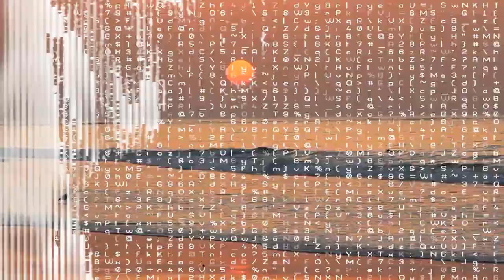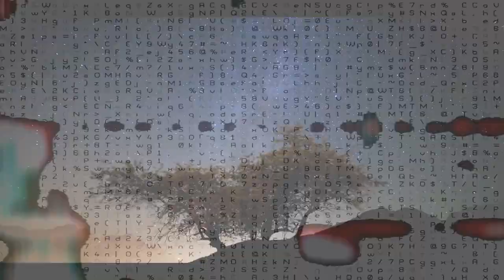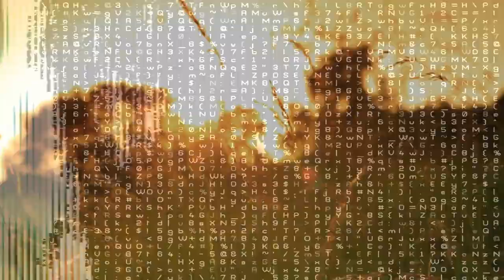Space Refugee by Rachael Dunn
Written and recorded by Rachael Dunn
Mixed mastered by Marc Joy Ferndale studios